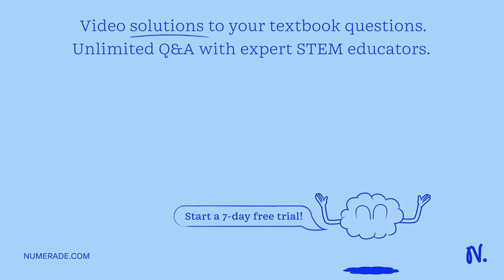In the figure, which of the arrows represents the carrying capacity? 8 L B Time